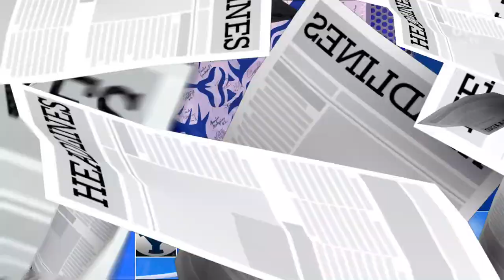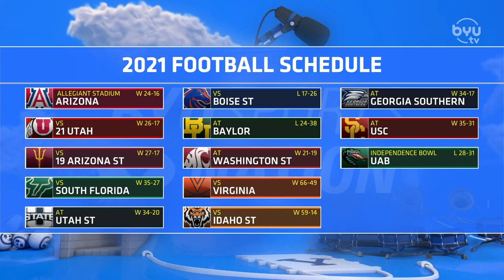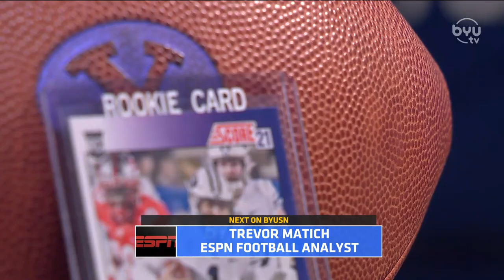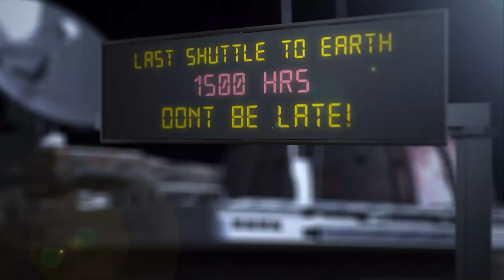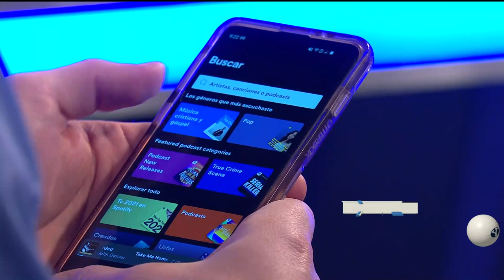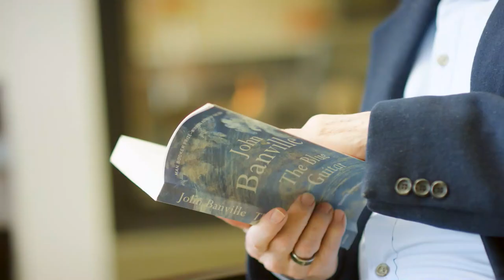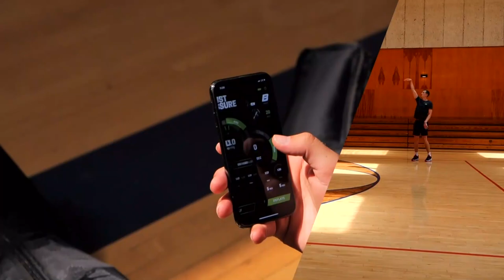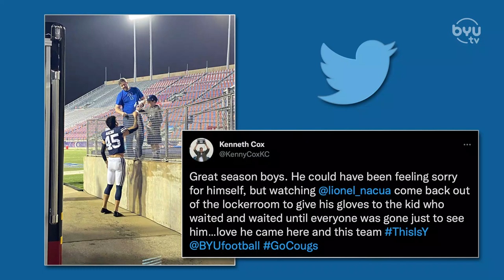Wait Until He Gets to the Book of Mormon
Spencer Linton and Jarom Jordan are joined by Trevor Matich to discuss the Independence Bowl results and the future of BYU Football. In Tyler Allgeier's post-game interview he talks about what's next for him and breaking BYU Football records.